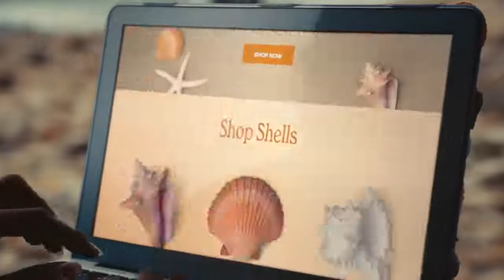Sally's Seashells w Zendaya | Extended | Big Game Commercial 2022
Welcome to Best Commercials
This video is Sally's Seashells w Zendaya | Extended | Big Game Commercial 2022 provided by Best Commercials